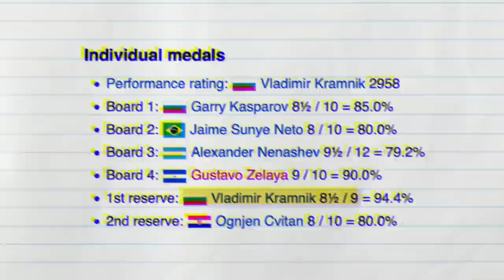Vladimir Kramnik's Grand Entry to the World Stage | Olympiad Stories with Saravanan S01 E04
In our 4th episode of Olympiad stories with Saravanan, we focus on the 14th World Champion Vladimir Kramnik. Kramnik arrived on the world scene in 1992 at the Manila Olympiad with a score 8.5/9. He beat many strong players like Van Wely, Nunn, Seirawan among others. In this episode you get to know not only about the 1992 Olympiad and Kramnik's games, but also about the kind of person that Vladimir is.